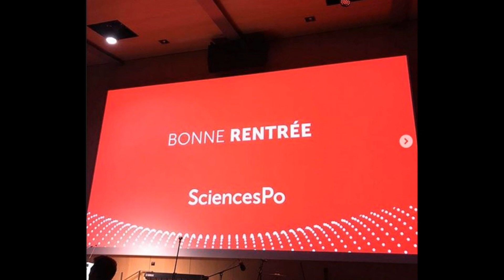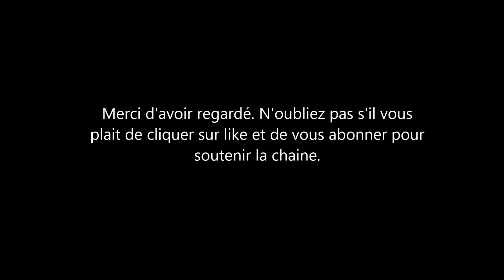Carla bruni: Son fils aurélien est devenu un beau jeune homme. Il est son portrait craché.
Carla bruni: une maman pas comme les autres. Son fils aurélien a bien grandi. Elle lui rend hommage.

Aurélien Enthoven le fils de Carla bruni qu’on a connu tout petit est maintenant un beau jeune homme. Agée de 18 ans le jeune homme est le portrait craché de sa maman, l’ex top model Carla bruni. Son père est le très célèbre philosophe et essayiste Raphael Enthoven. Ce dernier a vécu avec Carla bruni vers la fin des année 90. Le jeune aurelien a déjà des idees politiques bien affirmé. Il soutient ouvertement boris johnson et sa position sur le Brexit et il soutient le mouvement politique d’asselineau.